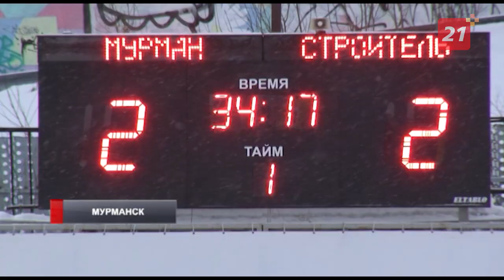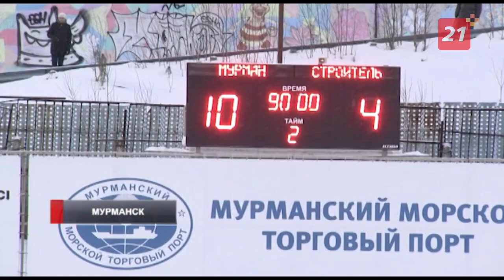В центре Мурманска прошла напряженная битва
Последние несколько матчей для нашего «Мурмана» складывались неудачно. Болельщики расстраивались, игроки, вероятно, злились. Главный вопрос - сумеют ли оправиться наши спортсмены после череды неудач и вновь включиться в борьбу. Последний домашний матч января получился напряженным и богатым на события. Как закончилась игра «Мурмана» с сыктывкарским «Строителем», расскажет Лада Егорова.